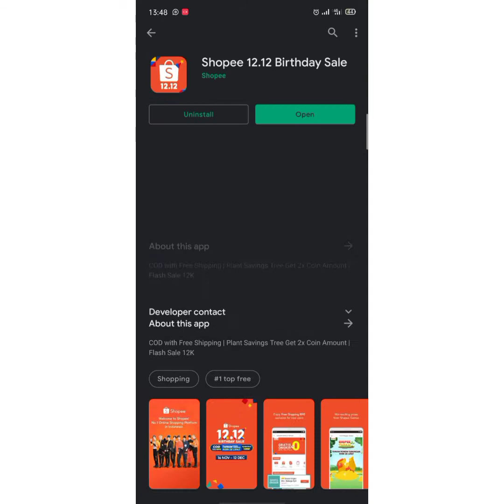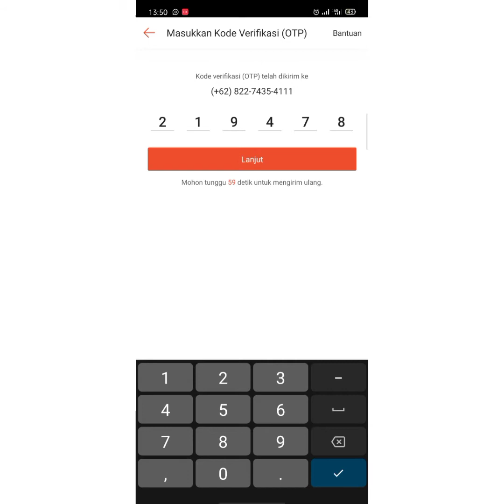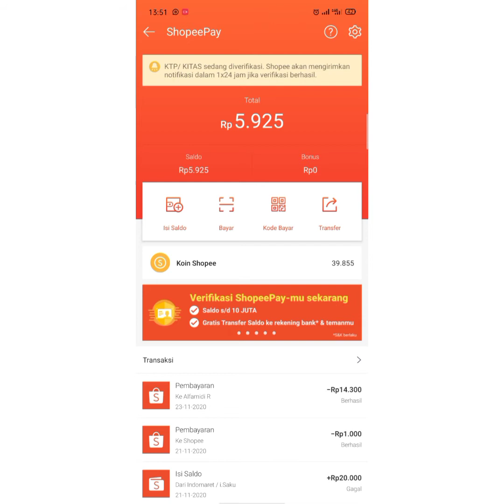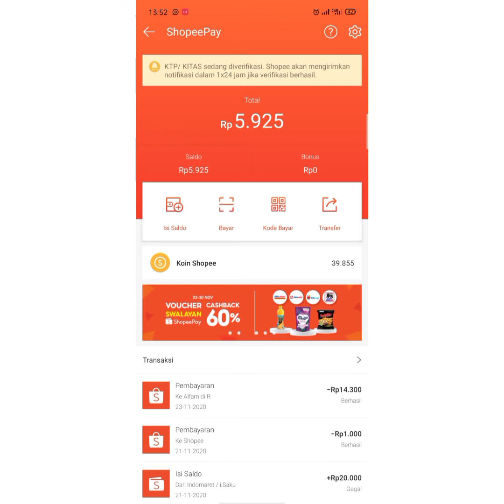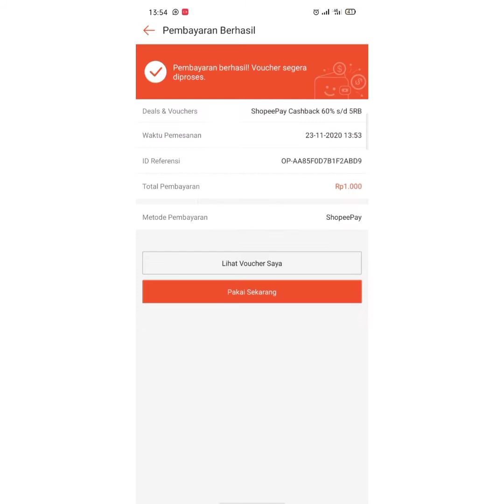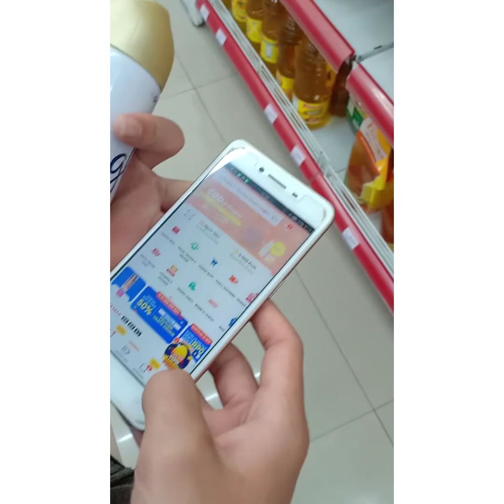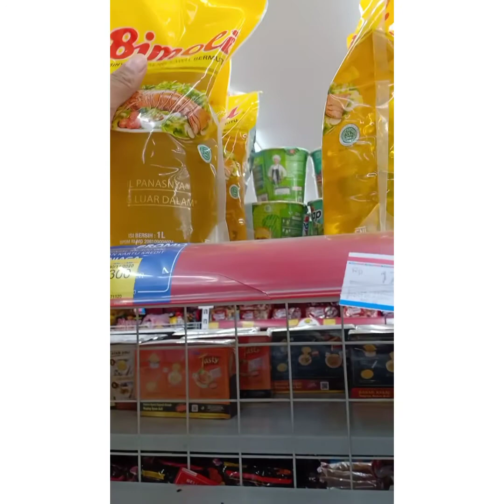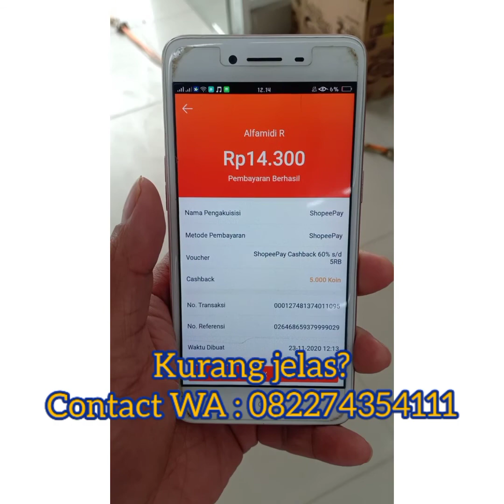TUTORIAL BELANJA SEMBAKO DISKON (MURAH)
Tutorial menggunakan aplikasi Shopee pay belanja sembako murah, cashback 5.000.
Senin-kamis : 1 voucher alfamart, 1 voucher alfamidi
Jumat-minggu : 1 voucher alfmart, 1 voucher alfamidi

Jikalau rajin belanja bisa stock banyak barang loh !
Tonton dan buktikan sendiri..👍